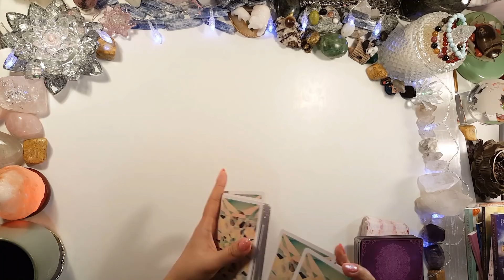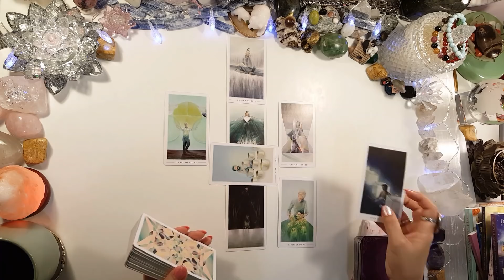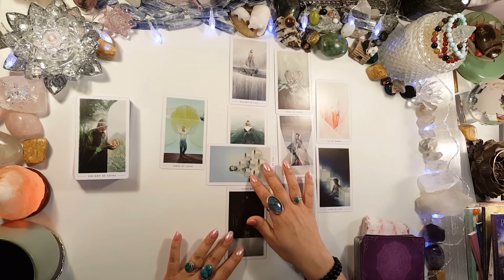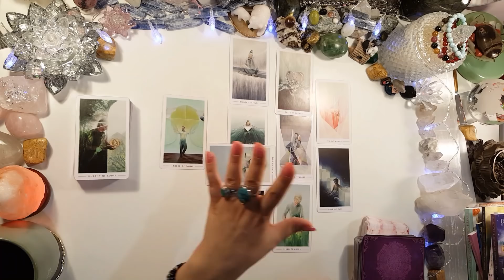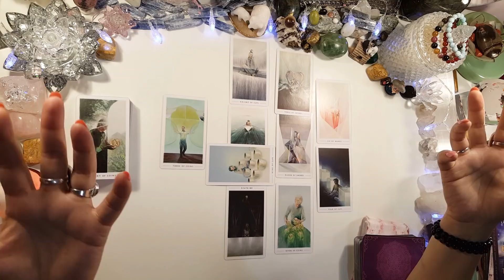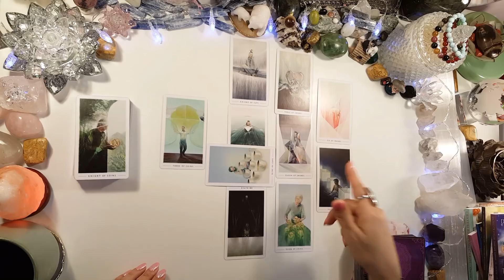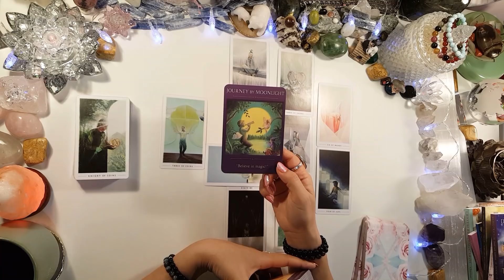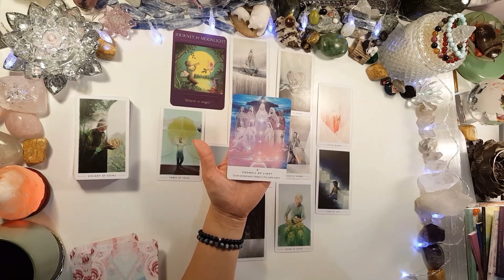💃CANCER, 💔YOU BOTH MISS EACH OTHER!💔 JANUARY 2019 MONTHLY TAROT READING!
🧜‍♀️Hi Cancer!
This month shows a breakup💔 and leaving of a relationship or situation. You are going to keep yourself busy this month focusing on your work.💱 The outcome however is the heartbreak card 🗡🗡🗡and you both are not over it. 😒💔😫You are being advised that you have divine support/guidance and everything happens for a reason.💥
WJT💖

*1-3 questions.

💖WJT